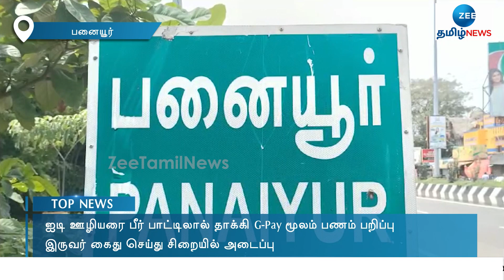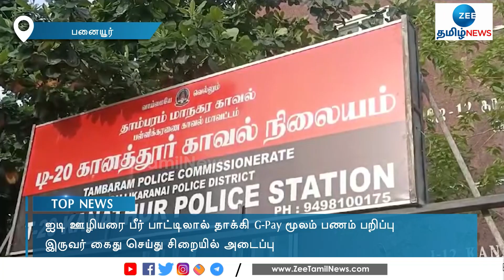Youth | Arrest | Chennai | காதலர்களிடம் அத்துமீறிய நபர்கள் அதிரடி கைது!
இரவு நேரத்தில் காதலியுடன் கடற்கரையில் இருந்த ஐடி ஊழியரை பீர் பாட்டிலால் தாக்கி G-Pay மூலம் பணம் பறிப்பில் ஈடுபட்ட இருவர் தற்பொழுது கைது செய்யப்பட்டுள்ளனர்.